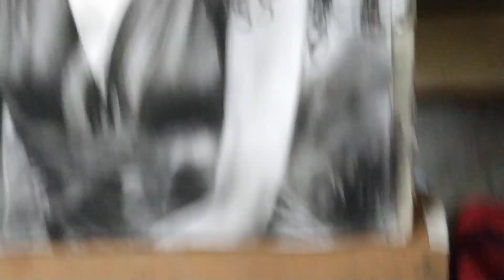Charcoal Drawing 5 Mar 2023 #4